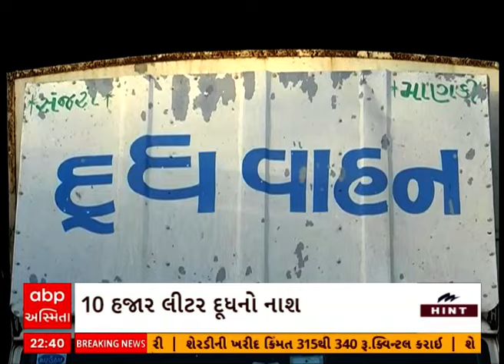Gujarat News : દૂધમાં ભેળસેળ કરવાથી પાલનપુર જતા દૂધનો કરવામાં આવ્યો નાશ